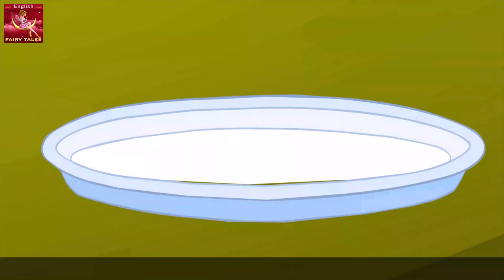The Golden Grand Mother Story in English | Stories for Teenagers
The Golden Grand Mother Story in English | Story | English Story | Fairy Tales in English | Stories for Teenagers  | Fairy Tales  | @EnglishFairyTales